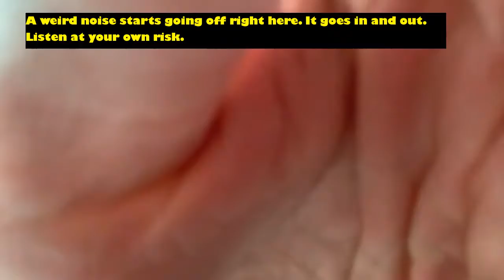The Bach Pod Episode 5 - Enlisted in Memphis ft. Big Benny D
Local hero Lance Corporal Ben Donahue joins the boys to discuss the corps, life, love, and politics.